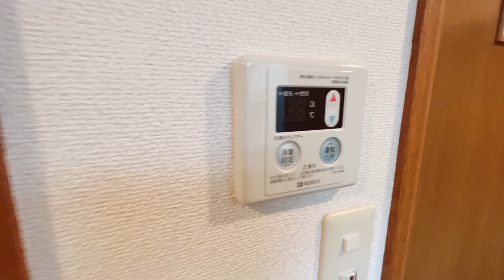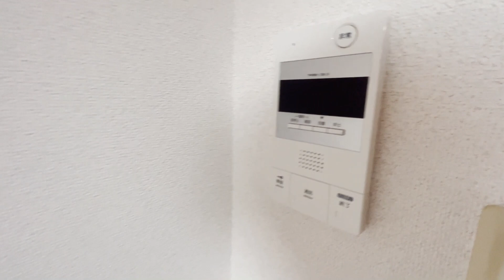ロジェ高井戸弐番館 202号室 1K 鉄筋コンクリート造 オートロック 京王井の頭線 高井戸駅 徒歩8分 杉並区高井戸東4丁目【東京 賃貸 内見動画 不動産 室内動画 お部屋探し ルームツアー】